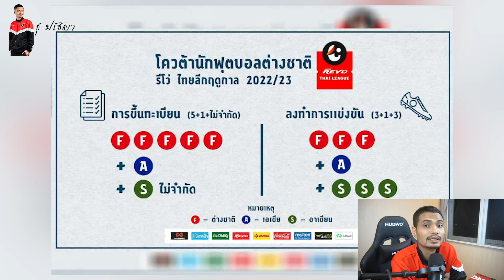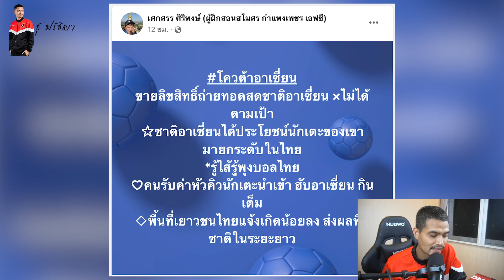อลวนไทยลีก! คูเปอร์ ไม่รอด โค้ชโอ่ง กลับประจวบ เรื่องจริง! โค้ชโปร ชี้ โควต้าอาเซียน ไร้ประโยชน์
อลวนไทยลีก! คูเปอร์ ไม่รอด โค้ชโอ่ง กลับประจวบ เรื่องจริง! โค้ชโปร ชี้ โควต้าอาเซียน ไร้ประโยชน์ เบียดเบียนแข้งเยาวชนไทย